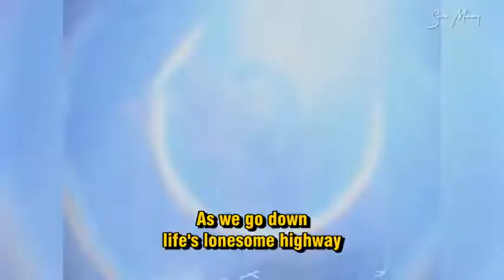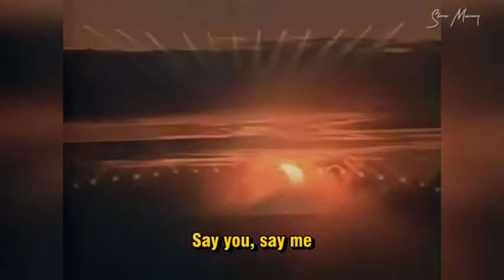Say You,Say Me(Lionel Richie)With lyrics